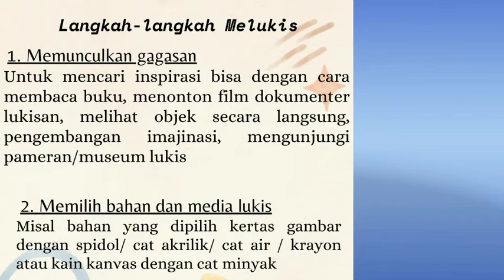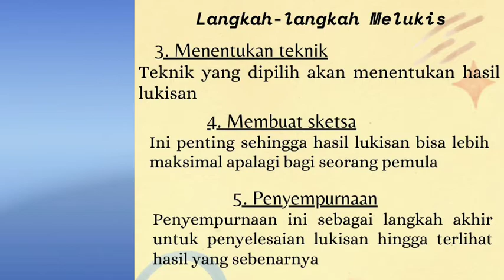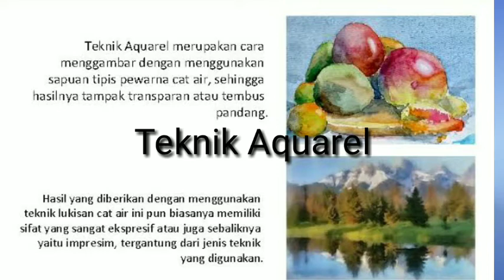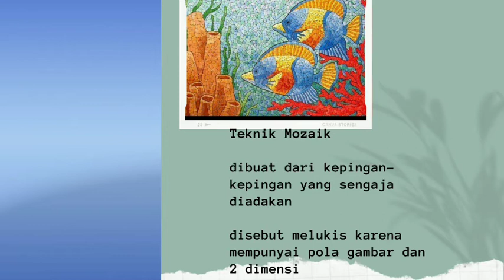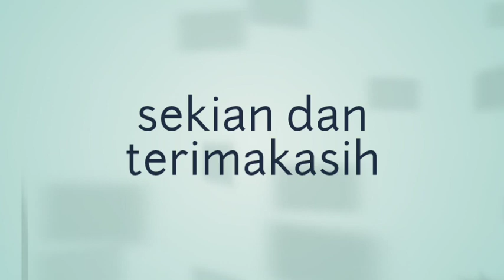Langkah Langkah Melukis/Seni/Kelas 9